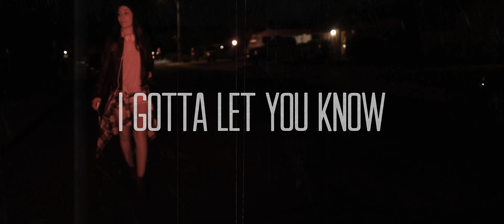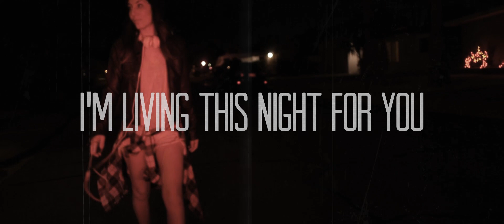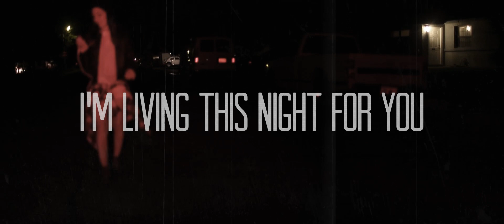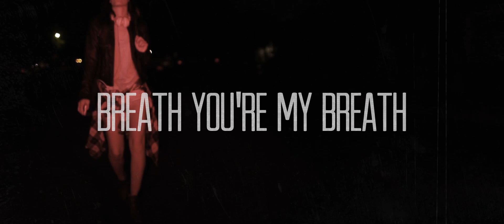Brock Baker - Livin' This Night (Lyric Video)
"Livin' This Night" is the first track on Brock Baker's EP "YOUNG 'N' STUPID"
Music Written and performed by Brock Baker